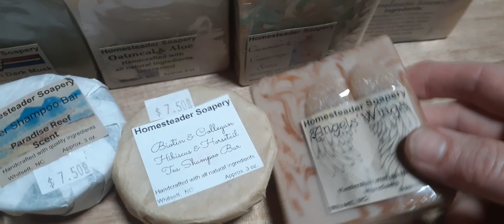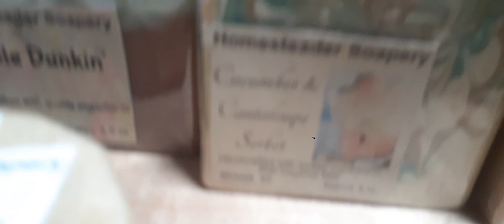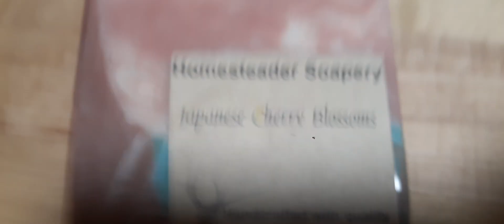Store sale 25% off CarolinaSoapMaker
25% off with promo code:  1LOVE
all products are on sale plus a free mystery bar 😃 what a bargain

Great to give as gifts